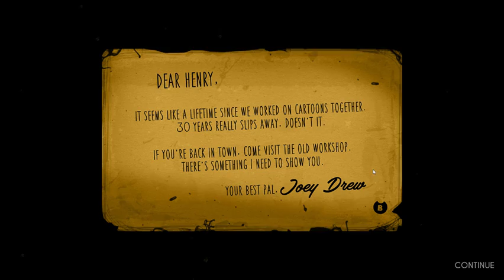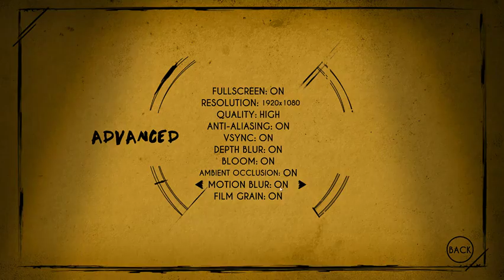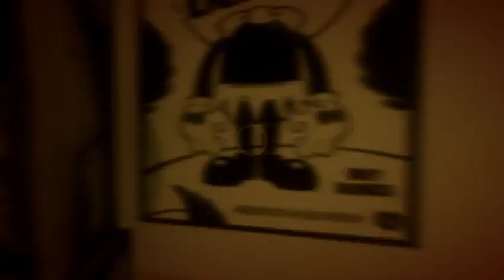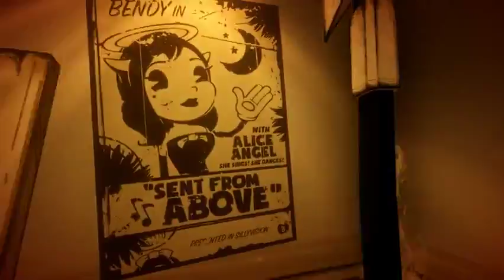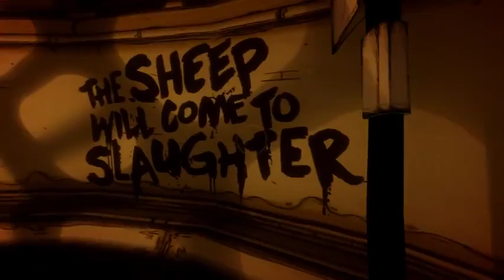Joey, You A$$ | Bendy And The Ink Machine (part 1)